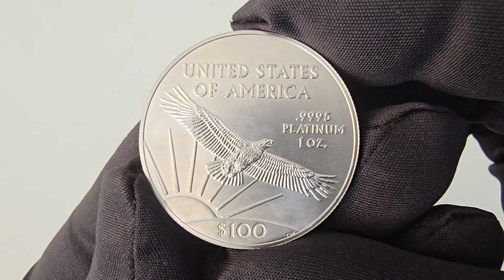Платиновая монета Американский орел весом 1 унция 999,5 пробы/ продажа инвестиционных монет в Киеве!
Платиновая монета «Американский орел» производится Монетным двором США. Монета доступна в весе 1/10, 1/4, 1/2 и 1 унция.

На лицевой стороне каждой монеты изображена Статуя Свободы, год чеканки, а надпись «Мы верим в Бога» расположилась правее от лица Статуи.

На реверсе монеты изображение обновляется каждый год.

Каждая монета весом в 1 унция имеет номинал в 100 долларов США.

Серия монет «Американский орел» впервые была выпущена в золоте, а из-за ее популярности позже еще добавились монеты в серебре и платине. Недавно Монетный двор Соединенных Штатов также выпустил палладиевую монету «Американский орел».

Монетный двор Соединенных Штатов также выпускает золотую монету "Американский бизон", которая доступна только в золоте, и "Святой Годен", которая также доступна только в золоте. Монета «Американский орел» - единственная платиновая монета, доступная в настоящее время клиентам, которую выпускает Монетный двор США..

Великолепный предмет для коллекции и ценителя красивых вещей!

Преимущество сотрудничества с нами – гарантия достойной цены,  удобная подача информации и индивидуальный подход к своим клиентам.

Присылайте свои предложения по продаже серебряных и золотых монет, монет из платины и  наборов и предметов на одно из удобных для вас приложений
+ 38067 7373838 (Telegram, WhatsApp, Viber)
Сообщите цену, которую бы вы хотели получить при продаже, если есть коробки и сертификаты к монетам и наборам из серебра, желательно это указать в сообщении.